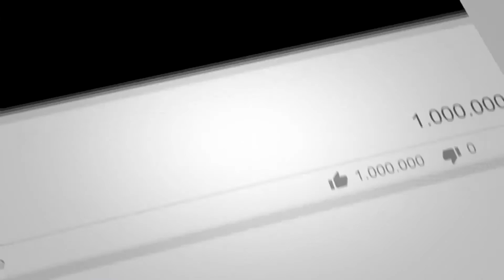Why Does This have to happen to Me... (ROBBED)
HOW TO SHOW  SUPPORT ON THE CHANNEL -
1.Leave a like on my recent videos.
3. Turn Post Notifications on so you get Notified when I Upload BANGERS !!
4. Share channel with Just 5 Friends.

2. Turn Post Notifications on
3. comment

Love you guys STAY TUNEDDDD  :)